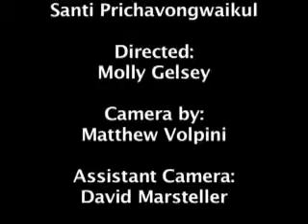NYFA Harvard editing project 1 "Pianist"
This is an exercise for editing class.
NYFA Harvard 07
Final cut pro, DV Cam
July 5 07
Editor: Santi Prichavongwaikul
Director: Molly Gelsey
Camera: Matthew Volpini
Assistant Camera: David Marsteller
Actors: Santi Prichavongwaikul/ Brad Glanden